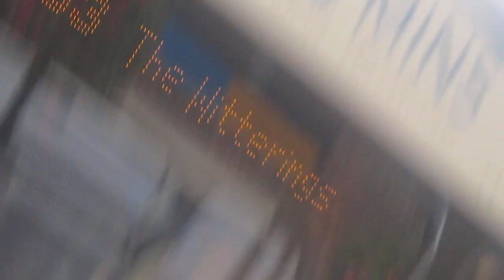That Is a Driving Training And 53 Bus In Chichester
Fleet Number Of The 51 SELSEY Bus Is 27842 And 27561 Was One Of The Early Purchases Made By Stagecoach For The Portsmouth Area For Use On Service 23 The Vehicle Moved Away Around 6 Years Ago And 27567 GX58GNU Returned To Portsmouth On a Driving Training Bus